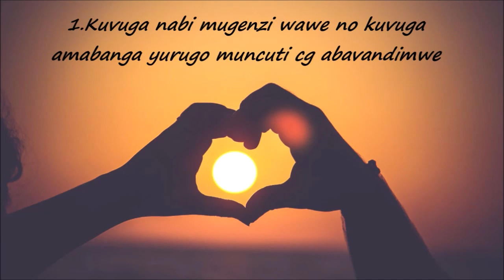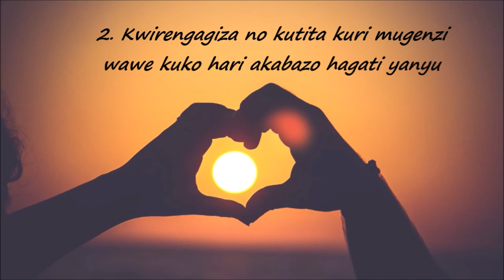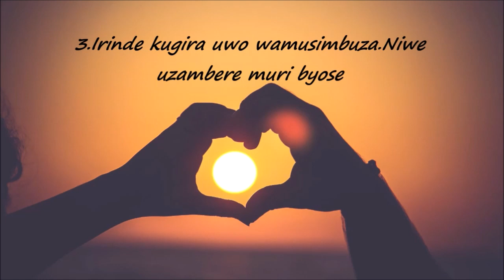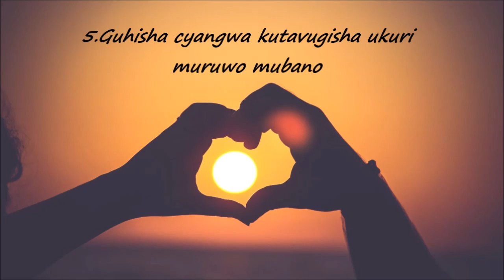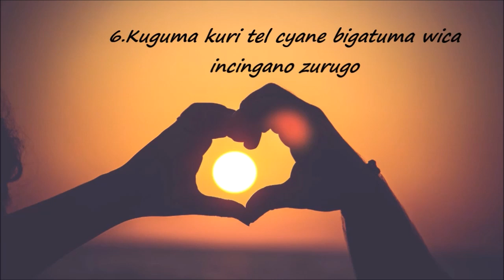INGESO 6 UKWIYE KWIRINDA NYUMA YOGUSHAKA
Niba ufite amakimbirane nuwo ukundanawe reba iyi video ubashe kumenya icyakosorwa. Murakoze